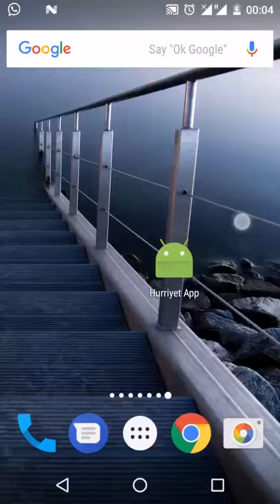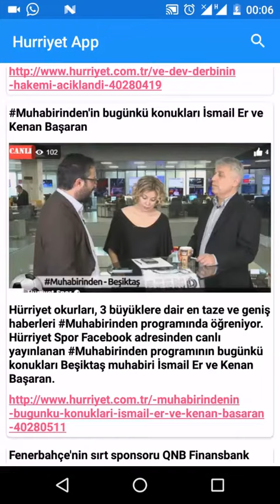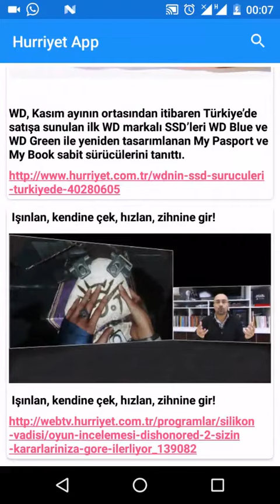Hurriyet Api Example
Arkadaşlar bu uygulama örnek olarak ndroid ortaminda hurriyet api’lerine baglanarak kullanicin girdigi konudaki haberleri arayan ve bu haberleri bi listede tek tek gosteren bir uygulamadur. Kullanici ilk ekranda normal haberleri görür eğer isterse aramak istedigi kelimeyi actionbar' a yazar ( gundem / spor v.b. ) , mobil app bir sonraki sayfada hurriyet uzerindeki bu kelime ile iligli aramayi gerceklestirir. Haberler  10 tane parti olarak gelmekte, kullanici en alttaki habere geldiginde bir istek daha yaparak, sonraki 10 haberin gelmesi saglanmaktadır. Eger kelime ile ilgili bir haber yoksa veya son sayfaya gelinmisse, kullaniciya bir toast ile mesaj gosterimektedir. Uygulama ile detaylı açıklamayı :